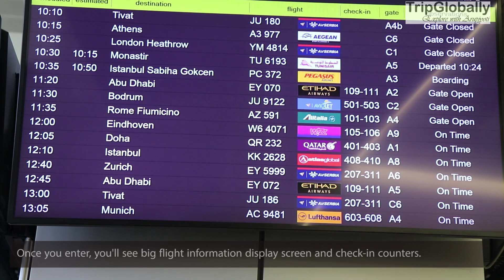Nikola Tesla Airport Belgrade, Serbia | International Departure Tour | Serbia Travel Guide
In this video, you'll see the beautiful Belgrade Nikola Tesla Airport, Serbia and tour of it's departure hall. There are many coffe-shops, restaurants, shops and it is located approximately 20 kilometers. It has flights to many international destinations including USA, UK, Europe, and Middle-East. Enoy this tour of Nikola Tesla Airport, Belgrade in Serbia.